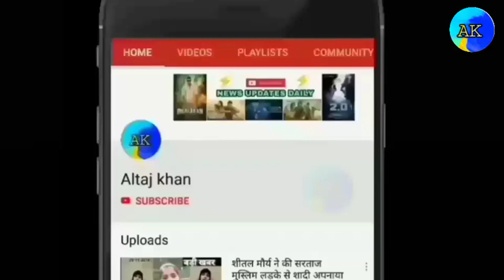Asaduddin owaisi Darulsalam On Media CAA|Asaduddin Owaisi ka CAA ke khilaf Hyderabad sabha